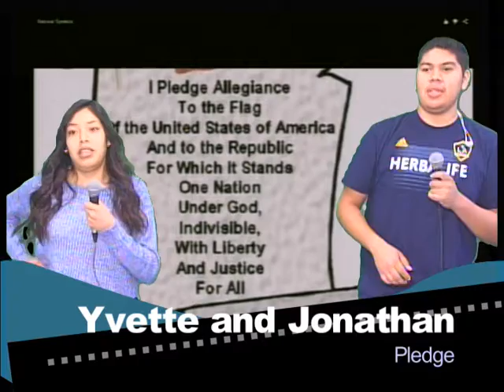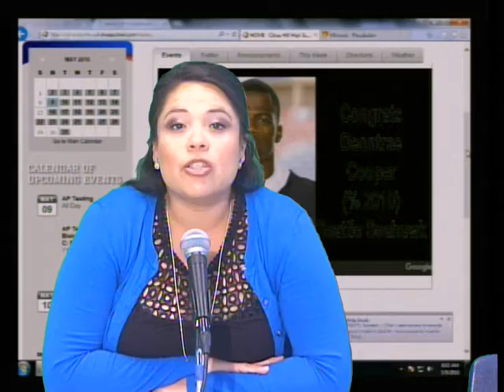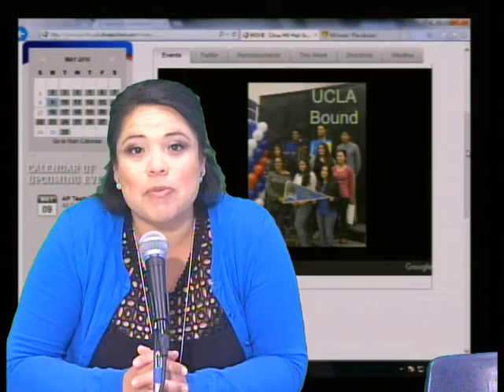CHHS News Monday, May 9, 2016